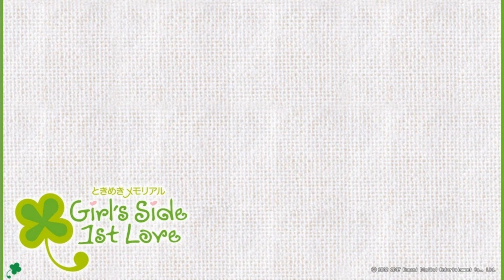Mihara Shiki Theme Serious Arrange - Tokimeki Memorial Girl's Side First Love DS Soundtrack